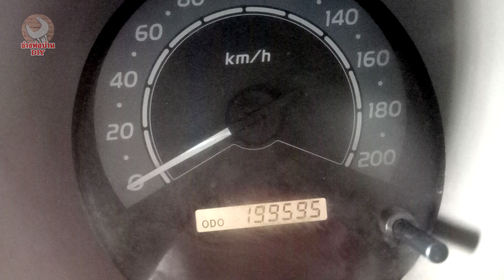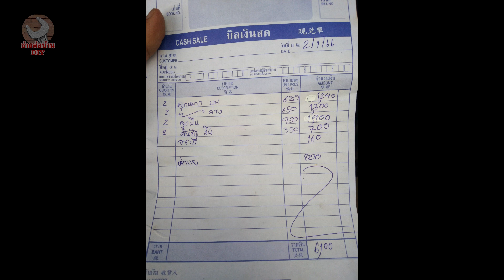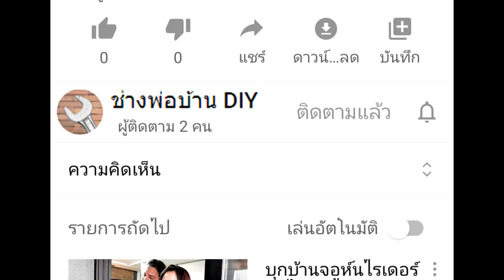รีวิว การเปลี่ยนชุดลูกหมาก ลูกปืนรถยนต์ อายุงาน อาการเสื่อมและการป้องกัน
อายุงาน อาการเสื่อม การป้องการ และการเปลี่ยนชุดลูกหมาก ลูกปืนรถยนต์
00:00 Title
00:42 ระยะเปลี่ยนลูกหมาก
01:19 หน้าที่ของลูกหมาก
02:00 3 วิธีเช็คลูกหมากว่าเสื่อมหรือยัง?
03:27 อาการเสื่อม-เสียของลูกหมาก ลูกปืน
05:19 การป้องกันและเปลี่ยนชุดลูกหมาก
06:29 ตัวอย่างราคาการเปลี่ยนชุดลูกหมาก

ลูกหมากกันโครงวีโก้

ลูกหมากปีกนกบน-ล่าง วีโก้

ชุดประแจบล็อกติดรถ

หน้าที่ลูกหมากและอาการลูกหมากเริ่มเสื่อม
- ลูกหมากปีกนก ช่วยรับแรงกระแทกจากล้อ ถ้าเริ่มเสื่อม จะมีเสียงกึกๆ กุกๆ ขณะขับรถช้าๆบนถนนขรุขระ และควบคุมยาก
- ลูกหมากคันชัก ช่วยซับแรงกระแทกและเข้าโค้งได้ดี จะมีเสียงกุกๆ ตอนเจอหลุมหรือเนินเล็กๆ และพวงมาลัยจะไม่ค่อยตรง
- ลูกหมากแร็ค เป็นตัวถ่ายแรงเลี้ยวจากพวงมาลัย เพื่อบังคับเลี้ยว ถ้าเริ่มเสื่อมเวลาเลี้ยวจะควบคุมยากขึ้น โดยเฉพาะทางโค้งรถจะเหวี่ยง
- ลูกหมากกันโคลง ช่วยให้รถนุ่มนวล ถ้าเริ่มเสื่อม จะมีเสียงอิ๊ดแอ๊ด และเสียงดังเมื่อรถตกหลุม

*อาการของลูกหมากเสื่อมกับโช้คเสื่อมมันคล้ายๆกัน ถ้าไม่ไม่มั่นใจว่าเป็นในส่วนไหน ให้เช็คแต่ละส่วน และเช็คตามระยะการใช้งาน